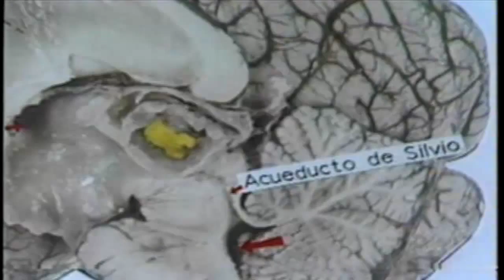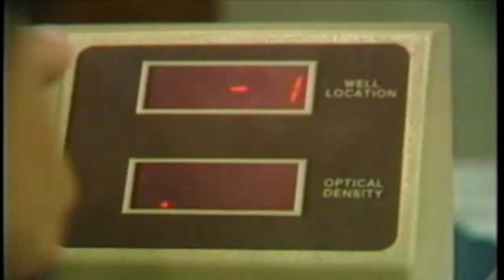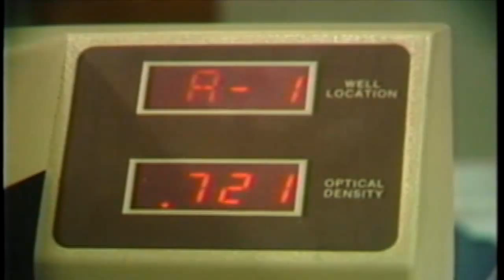Neurocisticercosis humana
Enciclopedia Audiovisual en Ciencia y Tecnología: Neurocisticercosis humana. Producica por CONCYTEC y Nivel Comunicaciones.
Proyecto: Publicación del archivo audiovisual en línea: marzo de 2012. Oficina de Comunicaciones. CONCYTEC.